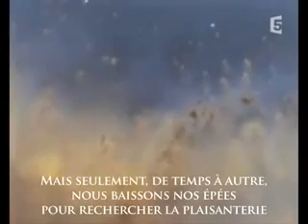Paul Washer Français 'Nous sommes en guerre'